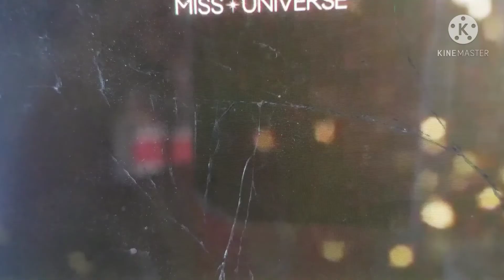Ms U...THAILAND ver. Phil.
Ms Universe THAILAND ver. Phil.